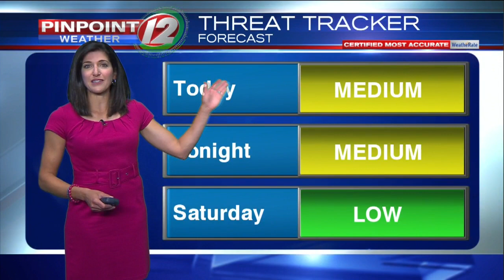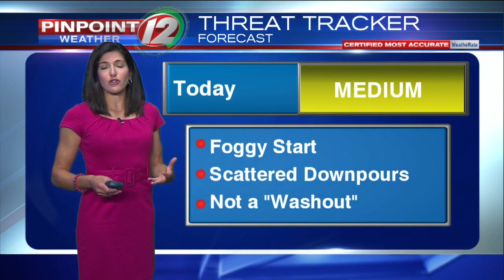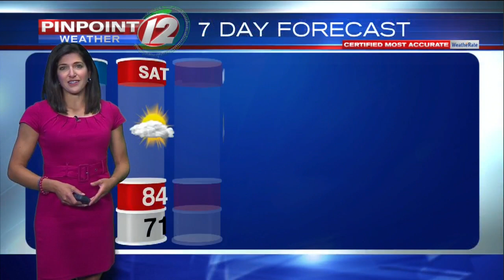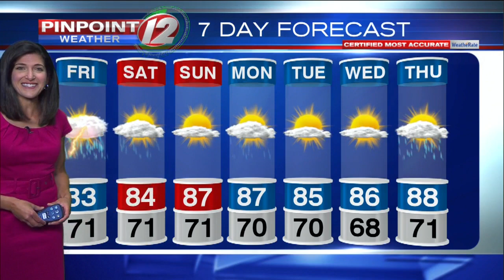Pinpoint Weather 12 Forecast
Eyewitness News Meteorologist Michelle Muscatello has the morning weather for Friday, July 10, 2020